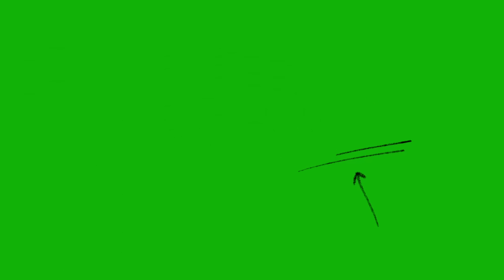Hátrányból fordítva... | EURO 2024, 14. NAP (Anglia-Szlovákia, Spanyolország-Grúzia)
Az angol válogatott bemutatta, hogyan lehet a 95. perc után a 91.-ben is gólt szerezni, a spanyolok pedig azt, hogy hogyan kell esélyeshez méltón játszva, hátrányból is magabiztosan fordítva nyerni. Doma összegez Szekeres Adriánnal, Pataki Gyulával és itt van újra Darabos Balázs is.